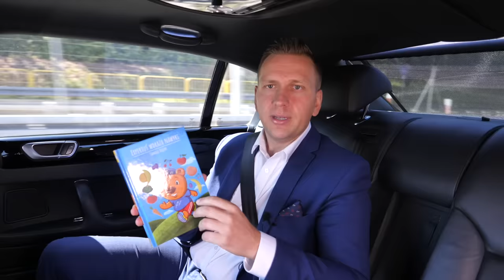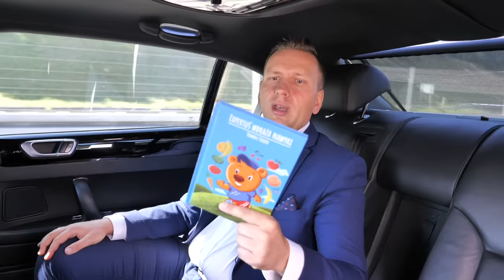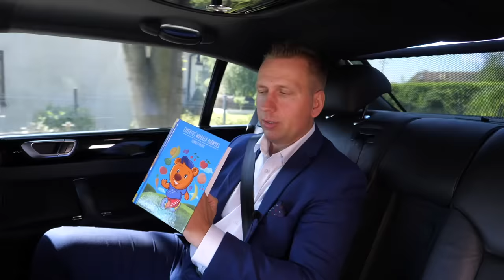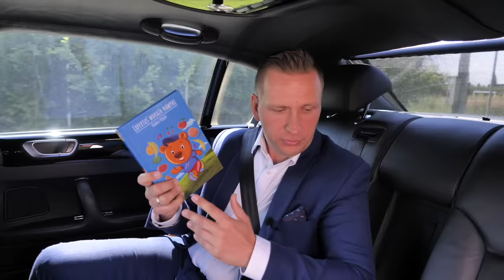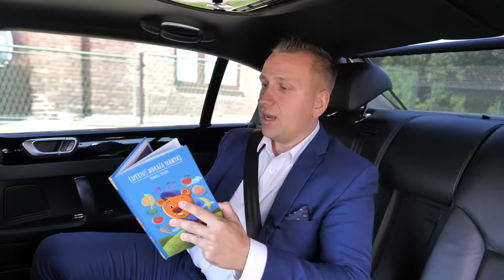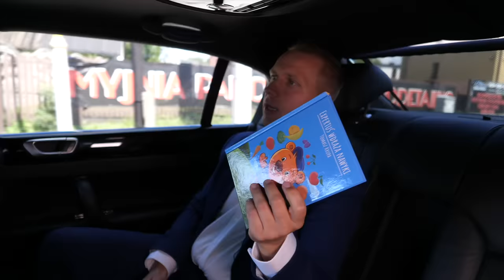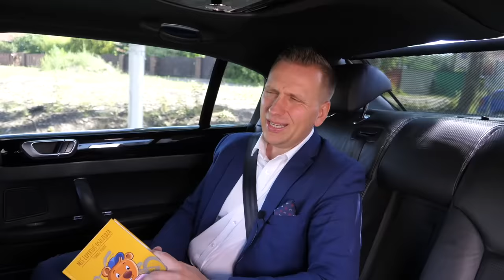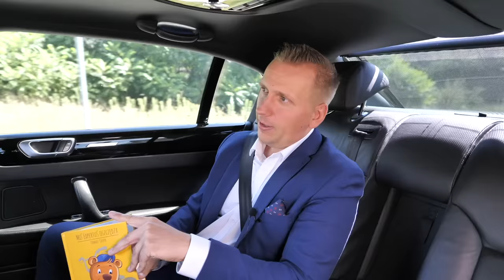Jak zarabiać bez pracy? Czy pasywny dochód istnieje? [Biznes 2.0]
Dochód pasywny to określenie, które rozpromował Robert Kiyosaki w swojej książce „Bogaty ojciec, biedny ojciec” i dla wielu osób jego osiągnięcie jest celem samym w sobie.

Nic dziwnego, w końcu stały dochód bez angażowania własnej pracy to idealny przykład wolności finansowej, do której większość z nas dąży.

Jednak, czy dochód pasywny naprawdę istnieje i czy można zarabiać bez pracy? Odpowiedź na to pytanie i konkretne sposoby generowanie pasywnych dochodów znajdziesz w tym odcinku.